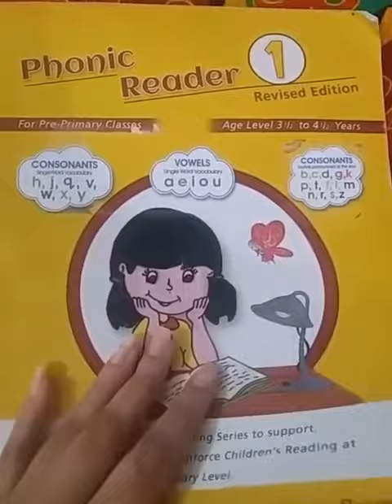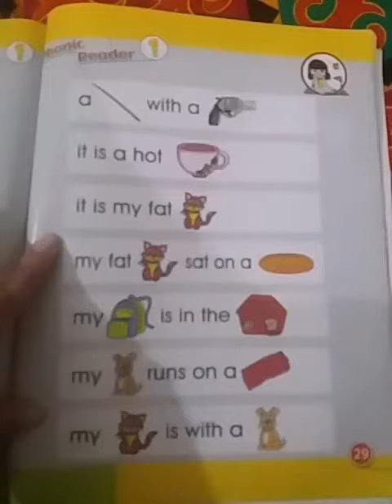Nursery | English | Phonic Reader : Page # 29 | Lecture 5 | The Broadway School